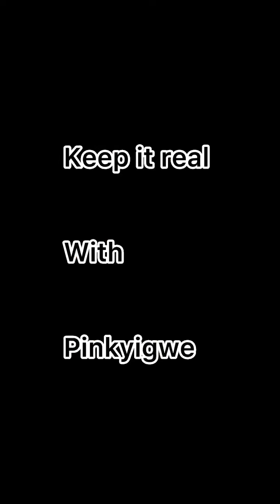She stole money from a poor beggar …